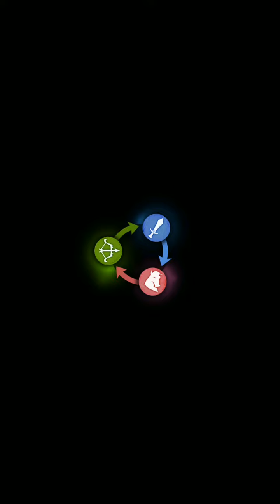Blood Brother 2 Chap 1 open everyday free pack and fight in Arena